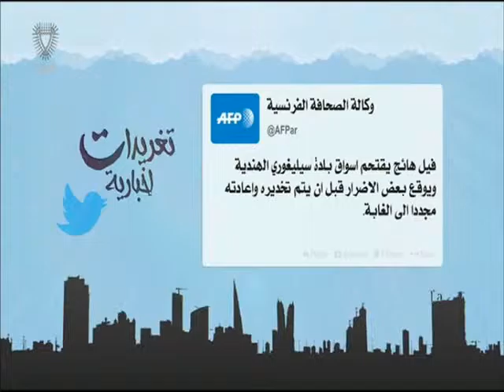البحرين: تغريدات أخبارية 11-02-2016